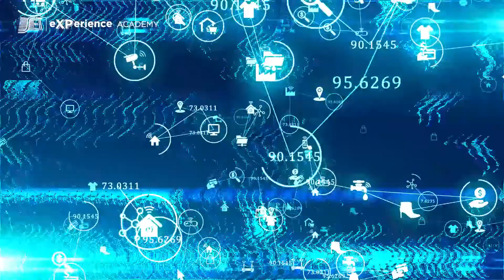Desafios e as estratégias de Cloud para as organizações | Parte 2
SET eXPerience Academy | Trilha #1 - Cloudification | Sustentação
COE - CENTRO DE EXCELÊNCIA NA CLOUD: SUA IMPORTÂNCIA | Parte 2
Wagner Telles, Coordenador de Soluções da Globo, dá continuidade à conversa com Alessandra Fu, Líder de Transformação Digital América Latina. Neste vídeo, ela fala do centro de referência como um elo para a missão e estratégia desse processo de transformação digital nas organizações. Aborda ainda a necessidade de se pensar em conjunto, tendo esse centro como orquestrador das dinâmicas dentro das organizações, em relação ao uso da tecnologia ajustada aos processos e às pessoas.